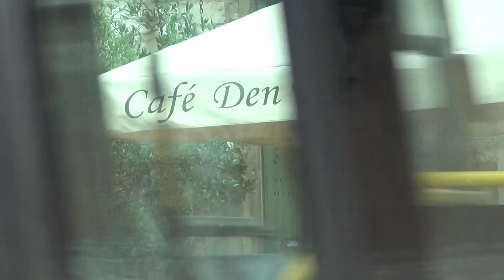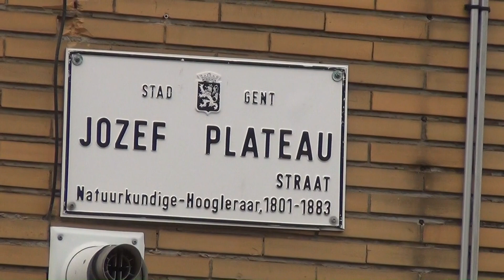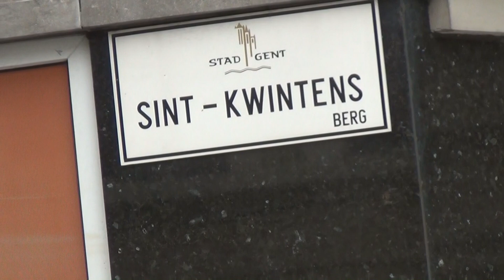Maanlanding 20 juli 1969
De eerste maanlanding, de eerste toerzege van Eddy Merckx, de eerste Nieuwe Gentse Feesten. Waar waren wij die nacht?